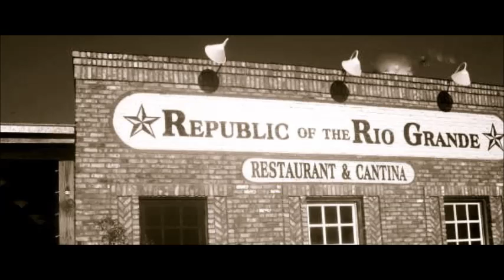Texas Tried to Secede from Itself. The Republic of the Rio Grande Explained for Non-Texans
In the early days after the Mexican revolution, something uniquely Texan happened in Texas: it tried to become indendent from itself!
from wikipedia: "The Republic of the Rio Grande (Spanish: República del Río Grande) was an independent nation that insurgents against the Central Mexican Government sought to establish in northern Mexico. The rebellion lasted from January 17 to November 6, 1840 and the Republic of the Rio Grande was never officially recognized."
Joseph of The Fox Cousins breaks it down.